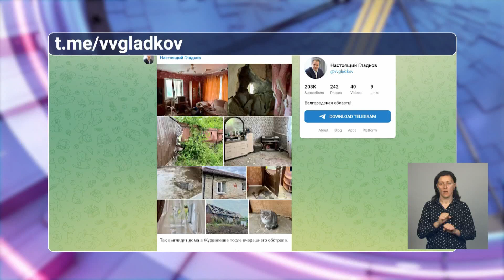Последствия вчерашнего обстрела Журавлёвки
Так выглядят дома в Журавлёвке после вчерашнего обстрела со стороны Украины.

Всего повреждено 13 построек. Отправлять туда строителей сейчас большой риск из-за продолжающихся обстрелов. Глава региона также сообщил, что состояние пострадавшего во время ЧП стабильное. У него ранение средней степени тяжести, после операции мужчину перевели в палату.